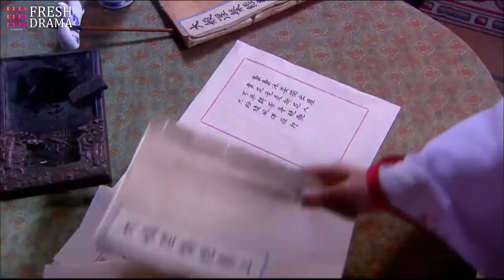【Movie】宮女為救初戀，答應和太監上床，太監扒光她的衣服後卻心軟了